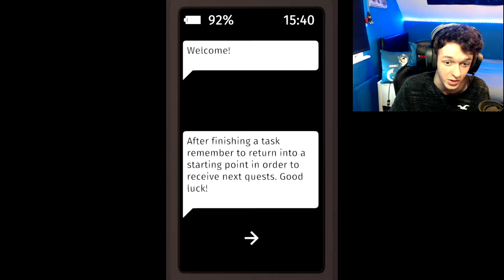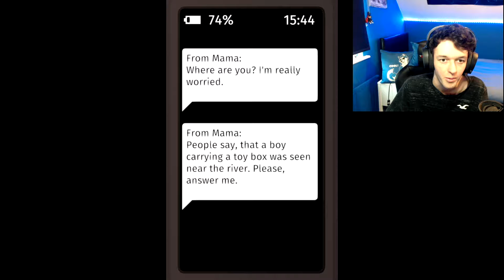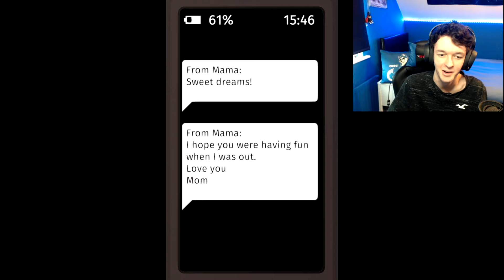DON'T TRUST THIS GAME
A child home alone is given strange objectives from their phone. If only they hadn't trusted them.

Profile Pic ▶ Kari Kitsune
Profile Banner ▶ Me
Outro Music ▶ Breathe Carolina - Blackout [sped up]